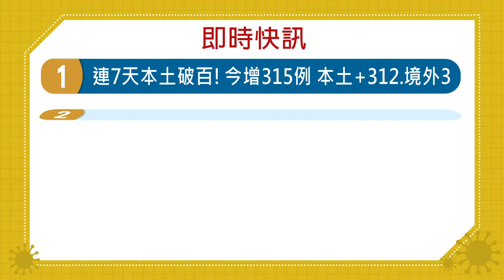20210521客家盡新聞快訊 連7天本土破百!雙北確診飆!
連7天本土破百! 今增315例 本土+312.境外3
雙北確診飆!新北中和重災區 屏東.南投0確診破功
陳時中喊話週末別出門 違規營業、不戴口罩重罰
1百萬片N95口罩.隔離衣已撥補 照病例數即時撥補
5月起曾赴雙北的高雄人 如身體不適可至23家醫院採檢